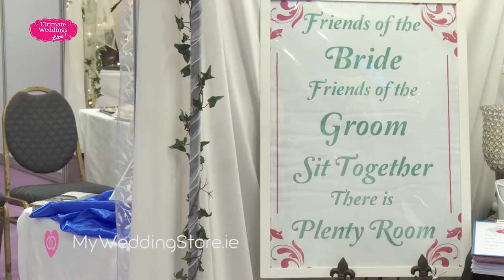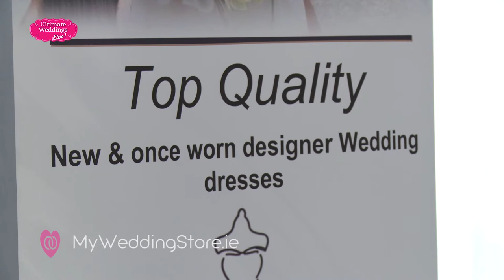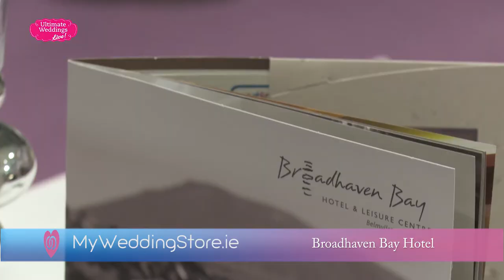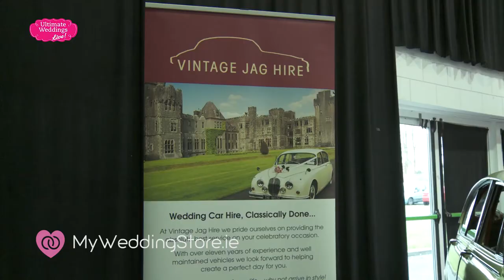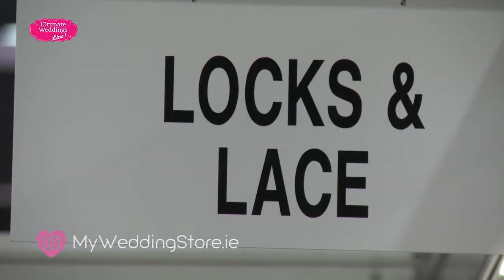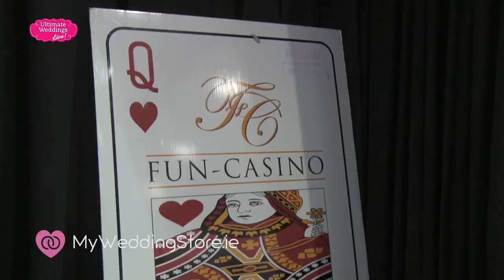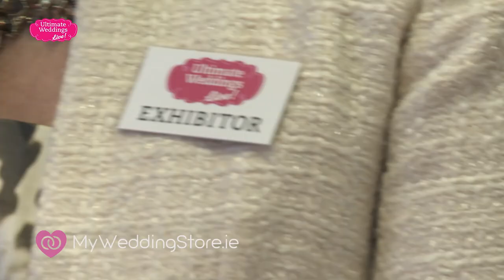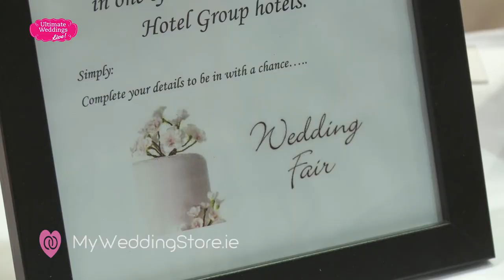Ultimate Weddings Live Castlebar 2015 - MyWeddingStore.ie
Ultimate Weddings Live Castlebar 2015

MyWeddingStore.ie -

Address:
MyWeddingStore
North West Business Park
Collooney, Co.Sligo
Ireland

GRV Productions -